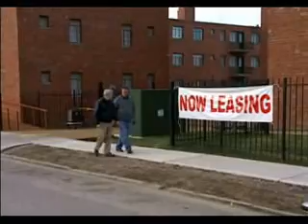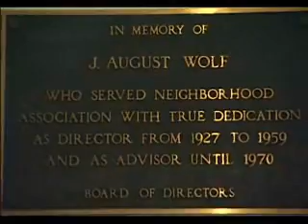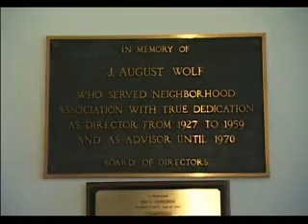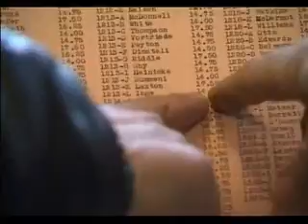Neighborhood Gardens | Living St. Louis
Living St. Louis producer Jim Kirchherr visits Neighborhood Gardens, a low-income housing complex just north of the Edward Jones Dome in downtown St. Louis. Built in the 1930s, Neighborhood Gardens has undergone a restoration to become a new kind of inner-city housing.